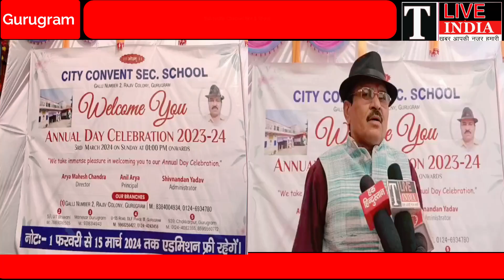शिक्षा के अलावा बच्चों को संस्कार भी उतना ही जरूरी है